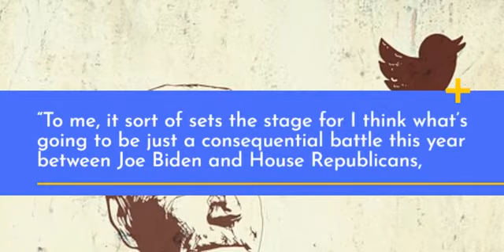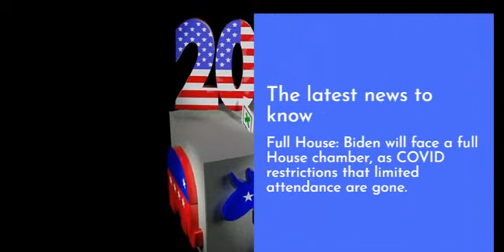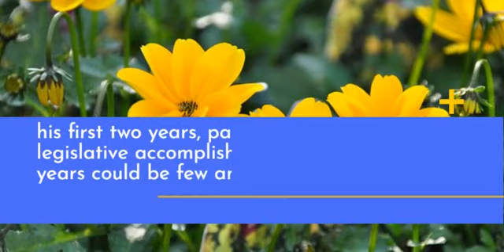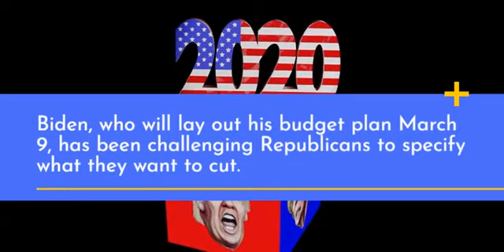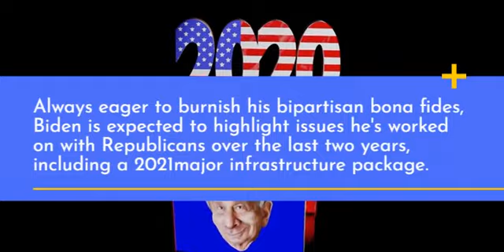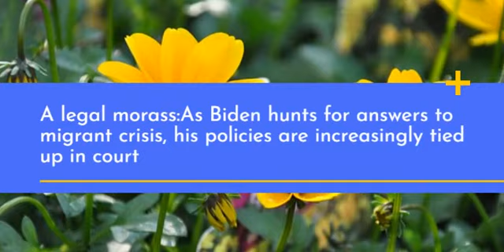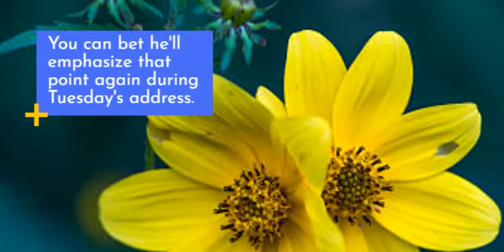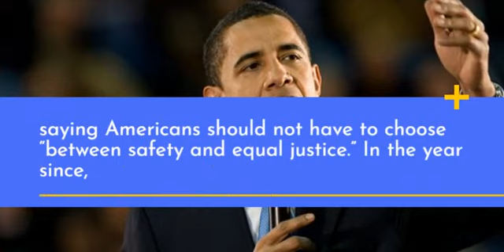The State of the Union is Tuesday: Here's what you can expect from Joe Biden's speech